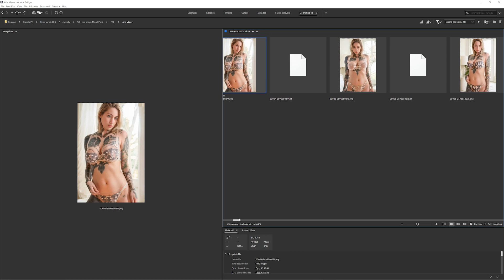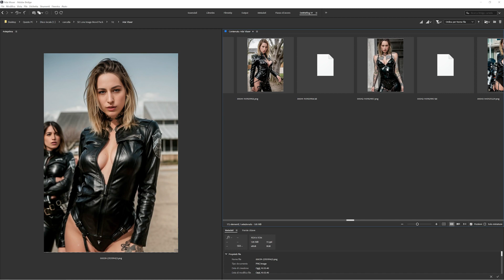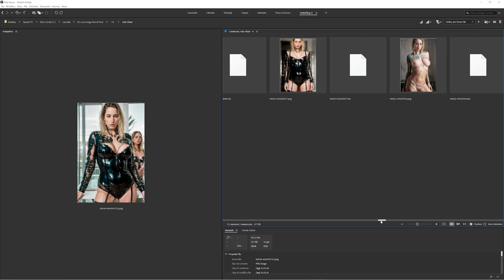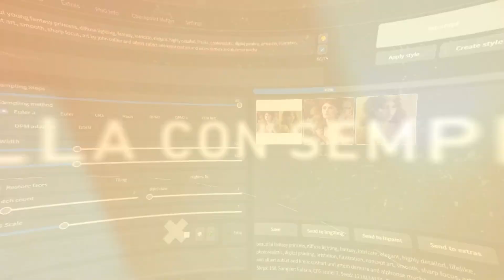005 Unveiling The Stunning Ada Visser-inspired Model: Exquisite Design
✨ Pronti all'uso
📸 Fotorealistici
🌟 Oltre 30 modelli

00:00 Intro
00:15 Power
00:30 Lora Model
00:45 Download

📸 Se ti è piaciuto il video, non dimenticare di mettere un pollice in su! 🌟
🔔 Attiva le notifiche per non perderti neanche un video! 🔔

👉 E se vuoi portare la tua passione al livello successivo, dai un'occhiata al mio sito web Troverai corsi completi di fotografia e fotoritocco per far crescere il tuo talento!

📷 Seguimi anche su Instagram @lefotodelmaui per contenuti extra e dietro le quinte

Grazie ancora per il tuo supporto! 🙌